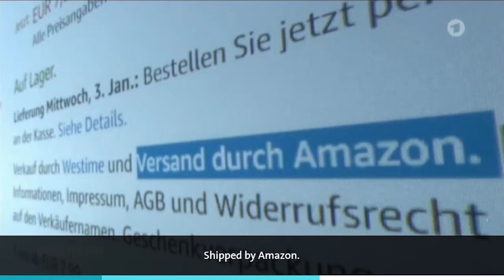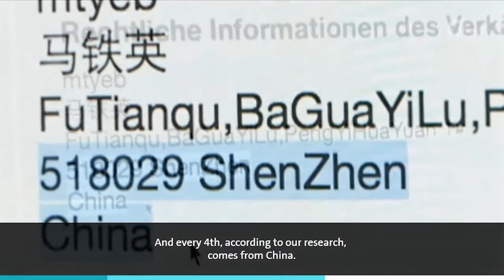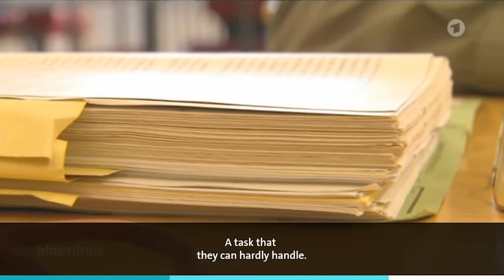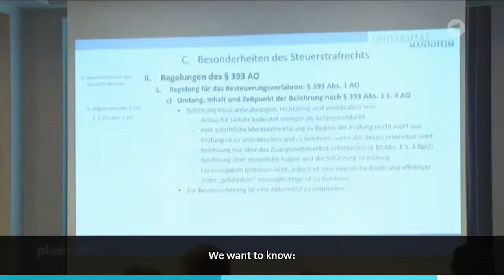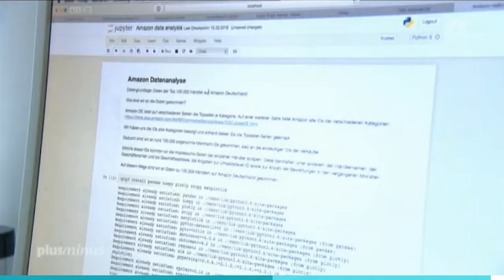VAT Fraud on Amazon by Chinese Traders : WDR - Broadcast 21st of March 2018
An investigation by WDR into VAT fraud on Amazon in Germany perpetrated by Chinese sellers. Features Richard Allen of RAVAS and tax expert Prof. Joachim Englisch from the University of Münster.